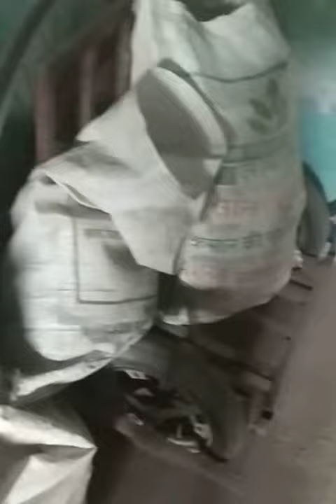साइकिल के पुराने चक्के से गैस वेल्डिंग कैसे करे। Home made in new experience idea 💓💋💕😍😎